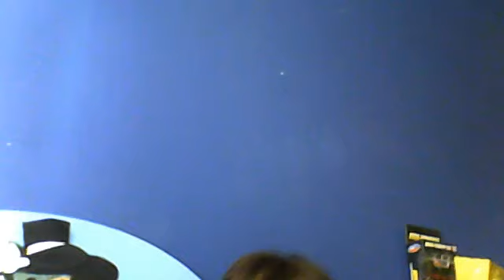TDP4 DEATHMATCH 001 Y 002 (español)